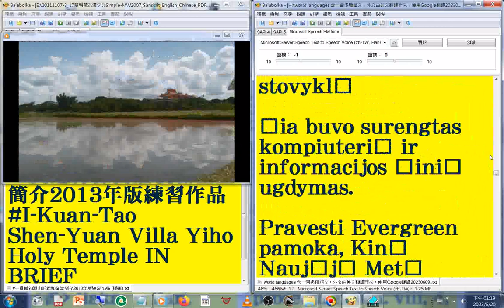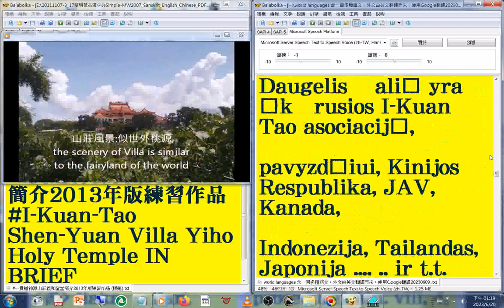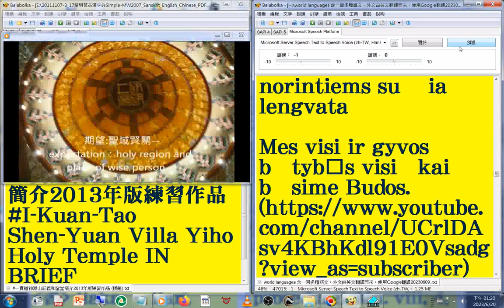35#立陶宛文 版#國語 發音#中英對照 字幕#world languages 含一百多種語文，外文由英文翻譯而來，使用Google翻譯20230613#一貫道神源山莊義和聖堂簡介2013年版練習作品